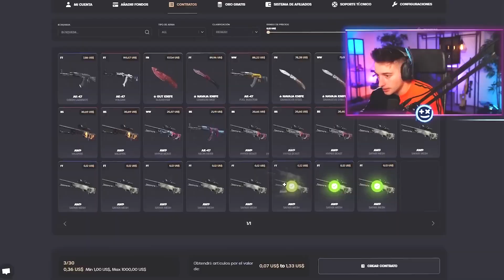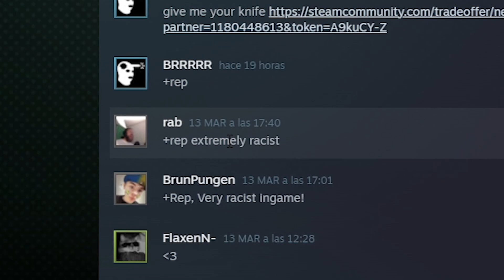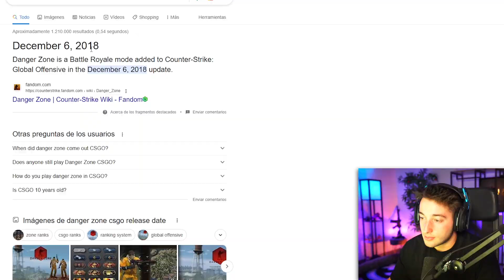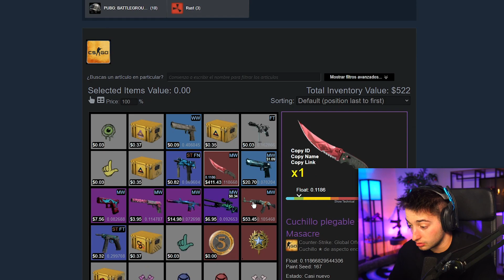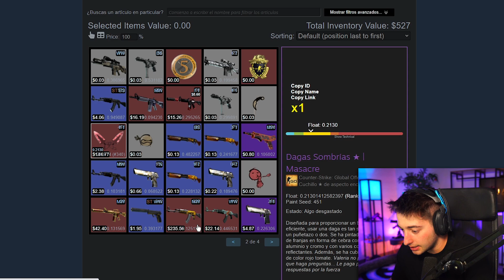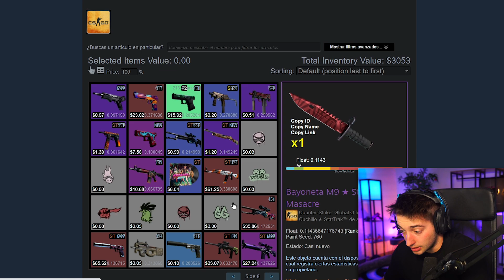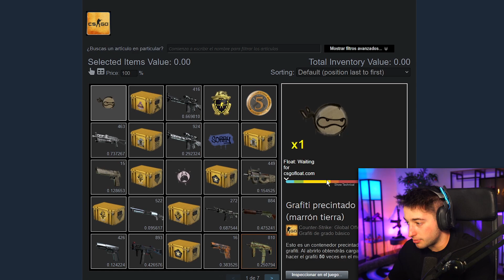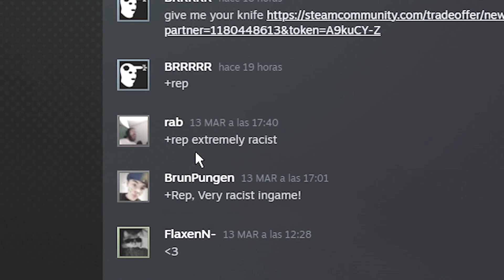EL INVENTARIO SECRETO DE MR.BEAST !!!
NOS VEMOS :)